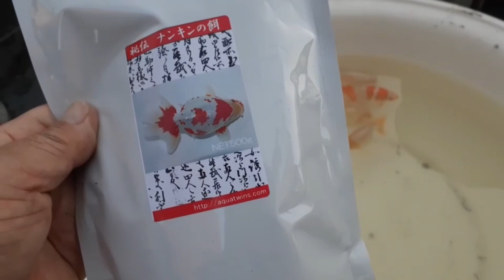【地金魚愛好家 渡邊さん】今季残した当歳魚と餌の説明【選ばれし金魚】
今季残した当歳魚です
併せて餌の説明もしています